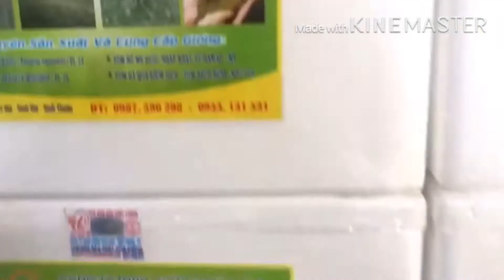ngày 25 tháng 6, 2020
Giống tôm sú Cty tâm thịnh nt